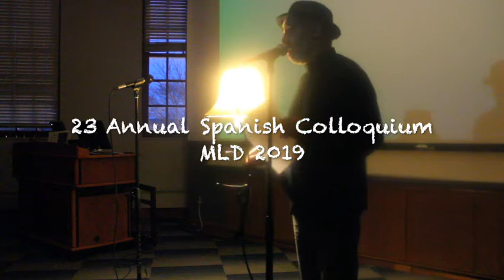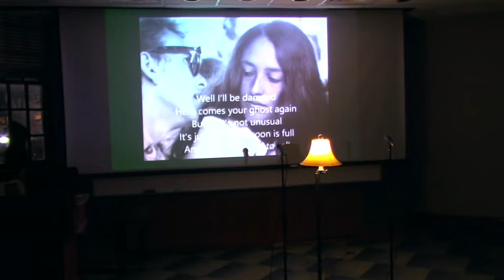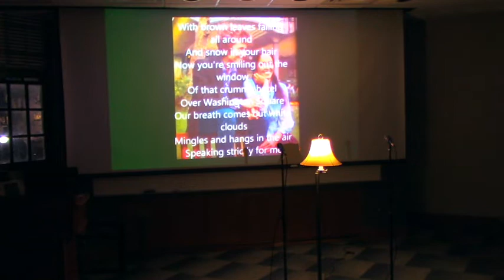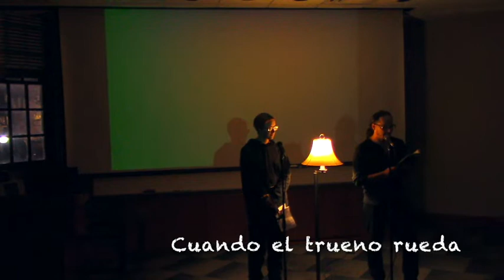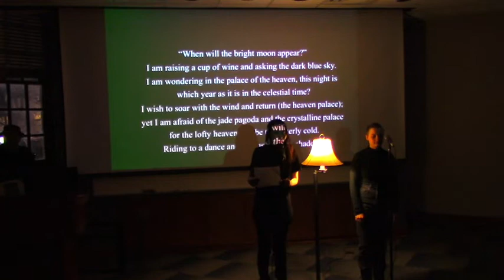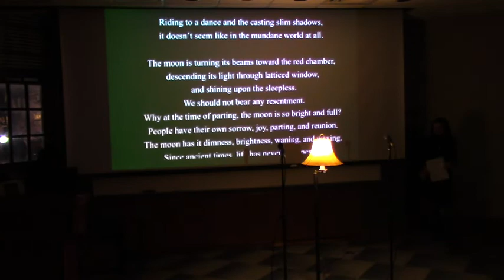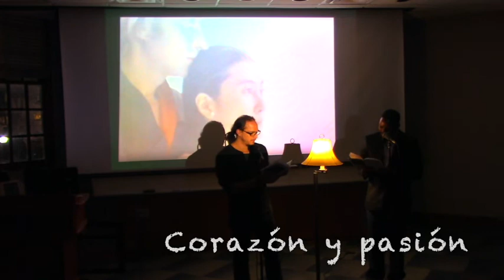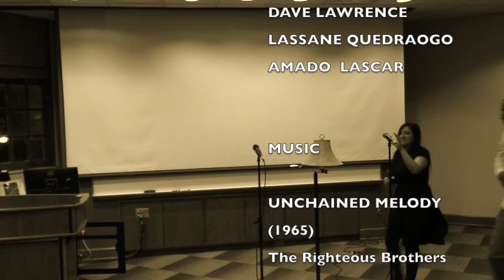A Sentimental Education: A Trial of Love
This video portrays a poetry presentation at Scripps Hall at Ohio University by Rulfo's Hut for the 23 Modern Languages Colloquium